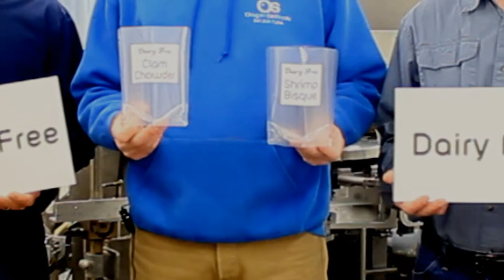Kickstarter Video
Here's YOUR chance to be a part of the Sea Fare Pacific family! Join us as we work to launch two gluten and dairy free seafood soups! Through Kickstarter, we are hoping to raise enough support to create a Dairy Free Clam Chowder and Oregon Shrimp Bisque using wild, sustainably caught seafood. All the ingredients will be gluten & GMO free and most vegetables & seafood will be sourced locally.